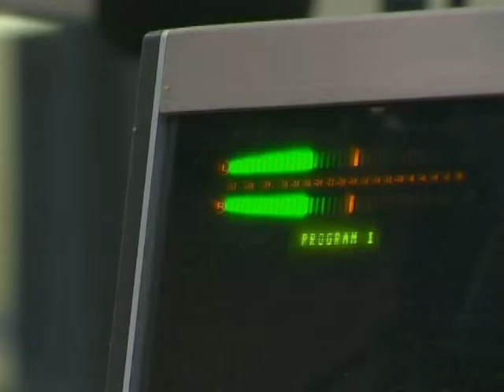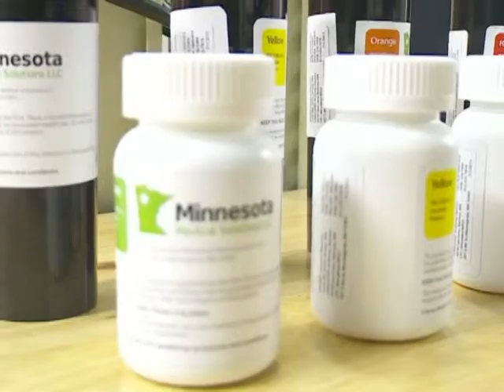Minn. patients hitting roadblocks for marijuana prescriptions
Patients started registering for the new program, but one of the state's largest neurology practices says its doctors won't take part for now.